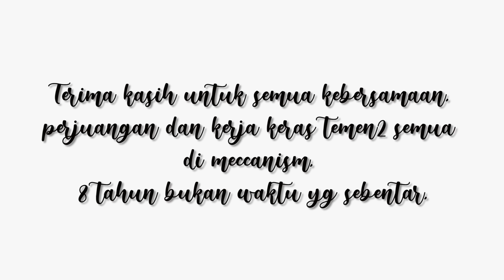HAPPY 8th ANNIVERSARY MECCANISM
Assalamualaikum,

Happy Sunday!
hai guyssss, aaakkk seneng banget bisa bikin happy anak kantor. berhubung Meccanism habis annize yang ke 8 tahun, aku sama Ia bikin acara surprise buat nyenengin mereka. seiningnya lagi salah satu dari mereka ada yang sampan bisa beli rumah, Alhamdulillahhhh. kepo gak sih? yaudah lanjut aja yaaaa nonton full videonyaaa!!!